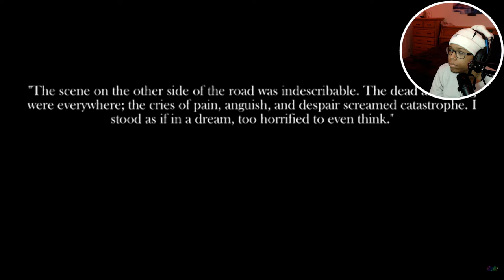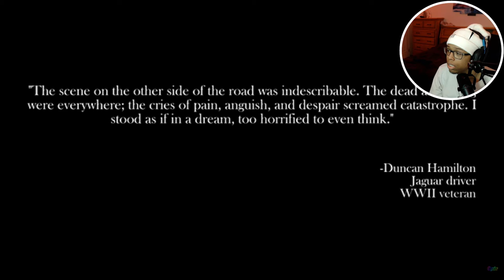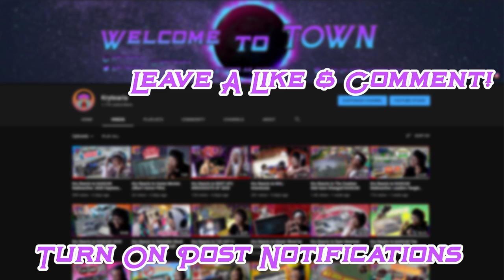Kry Reacts to The Car Crash That Decapitated Fourteen People | Last Moments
The was the craziest and most tragic race story ive heard so far... A 24 Hour Race that lead to a moment that will never be forgotten. If you want me to react to the Full Story with more Footage let me know down in the comments. I hope you enjoyed the reaction!